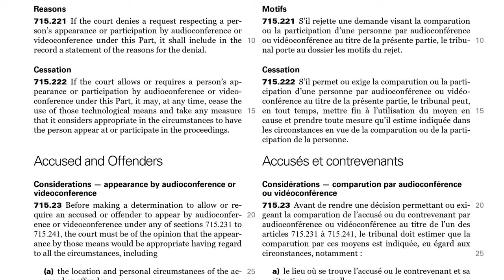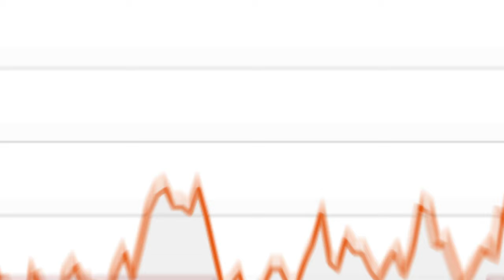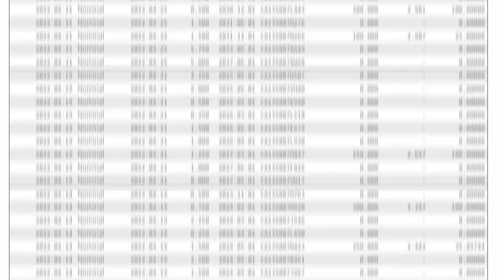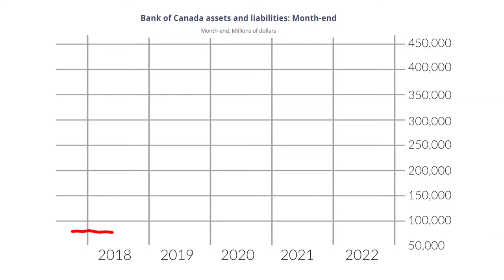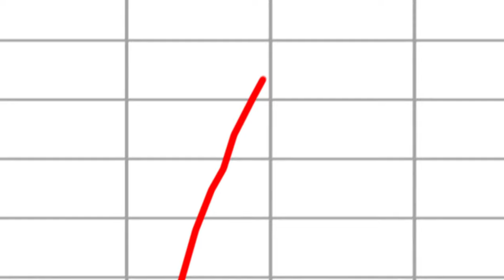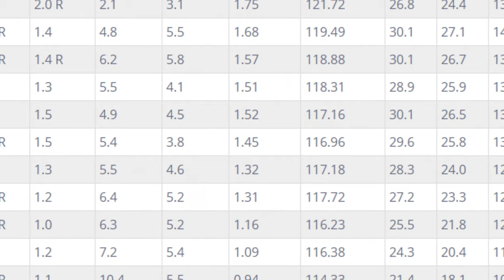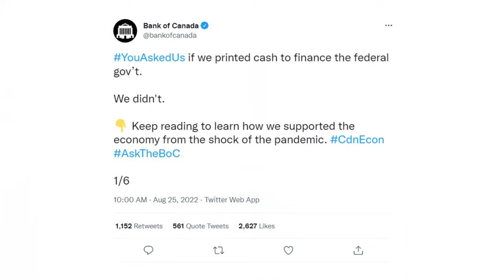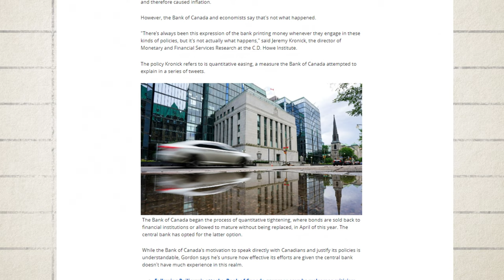The Bank of Canada needs accountability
It’s time to hold the Bank of Canada accountable.

The Bank of Canada is so powerful, it can devalue the money you have in your pocket.

Canada’s state media has thus far refused to hold them to account. So, it’s up to us.

This week, I’ve introduced legislation in the House of Commons. The Bank of Canada Accountability Act will empower Canadians with the ability to fully scrutinize the activities of those at the Bank of Canada.